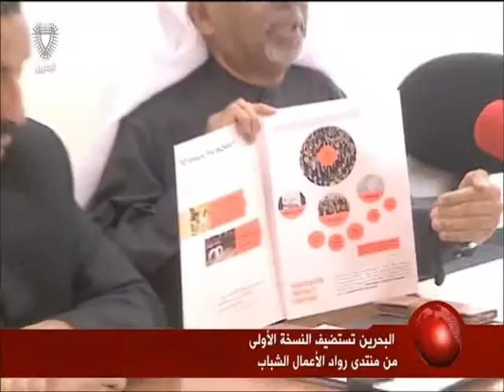البحرين: النشرة الاقتصادية 10-02-2016